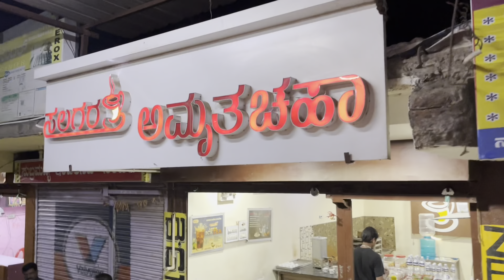Uzair Gaon Chod Ke Chala Gaya 😫(daily vlog day-63)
I hope you enjoyed this video keep suppressing like this❤️

hit like.

lots of ❤